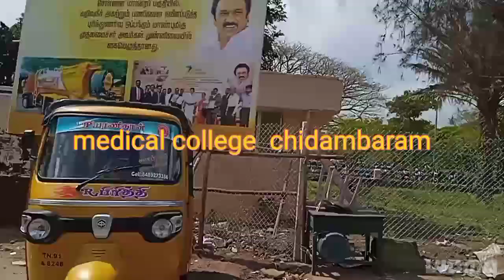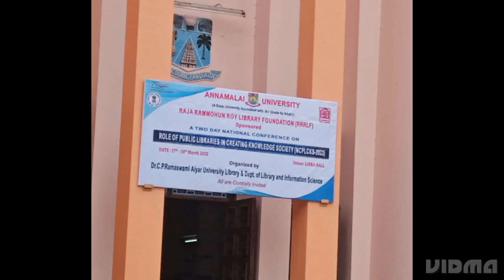pichavaram and annamalai university trip from my passions